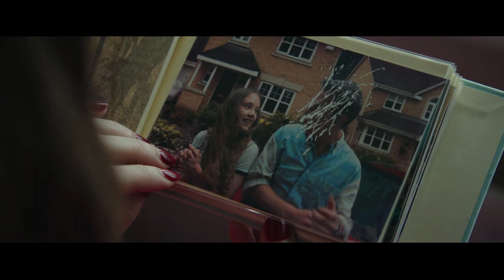UNA (2016) Soundtrack. Music by Jed Kurzel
Video frames from the movie: UNA (2016)